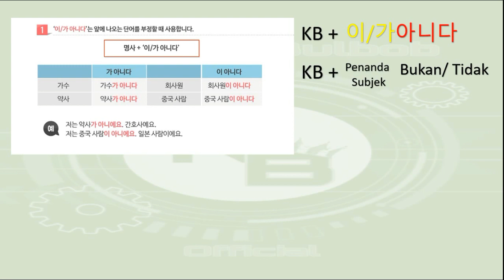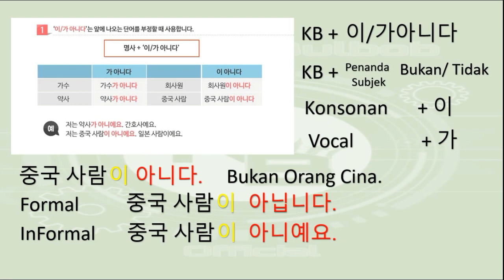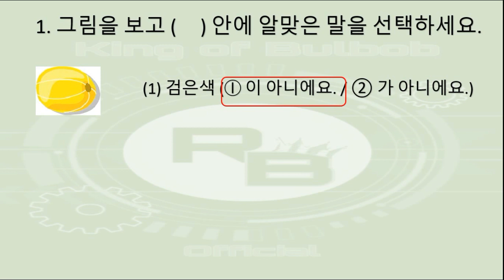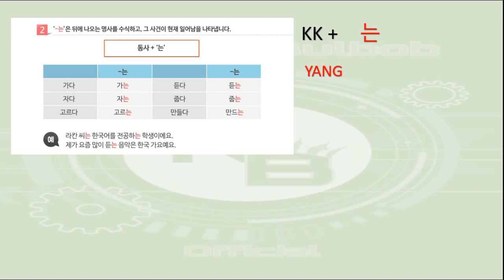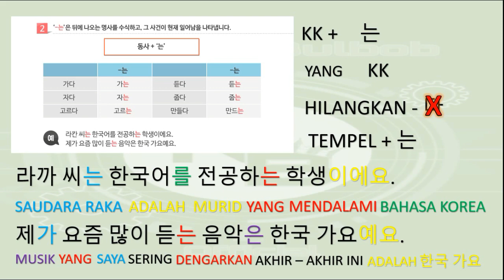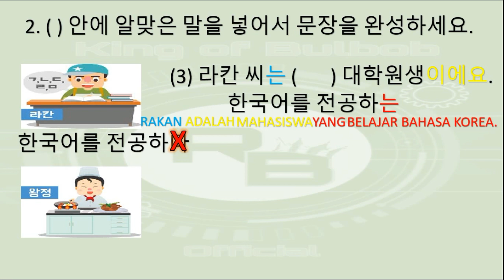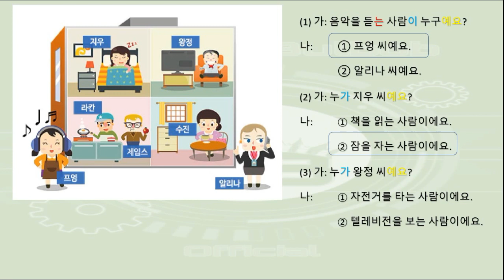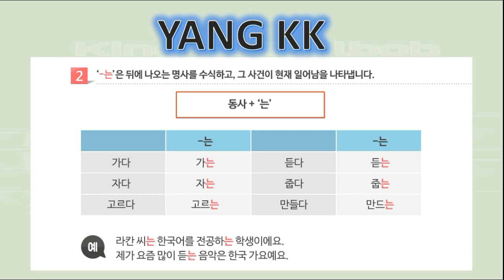KB + 이/가 아니다 BUKAN KB DAN KK+는 YANG KK